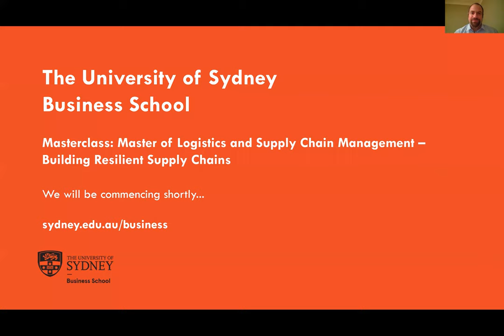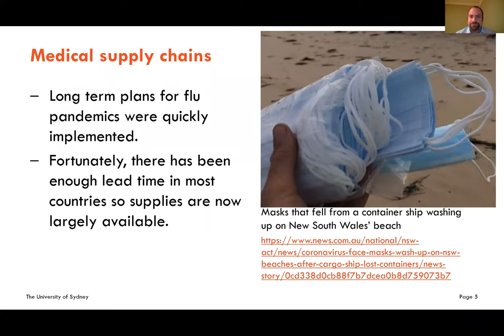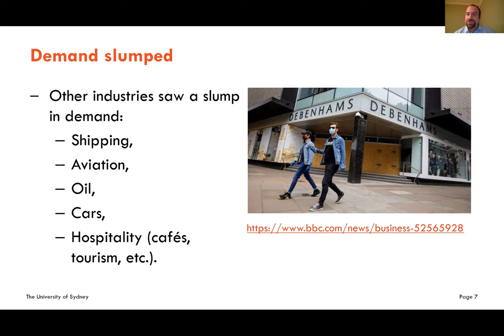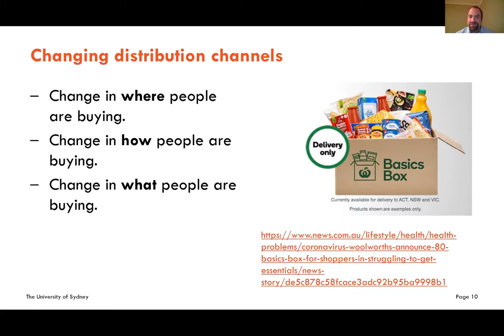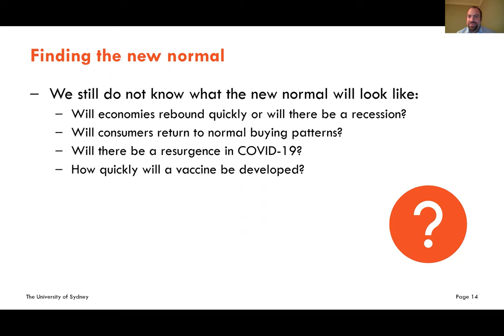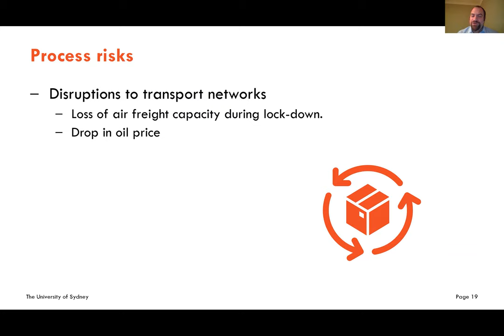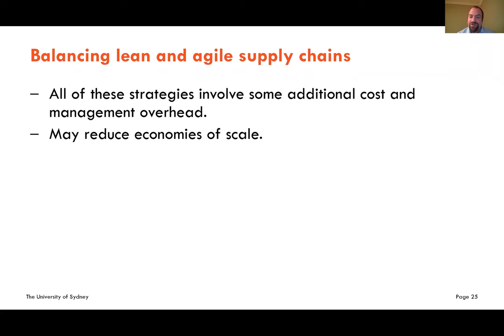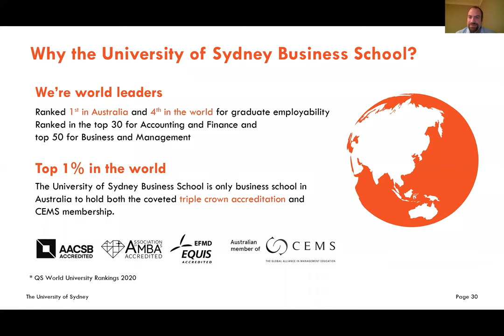Building resilient supply chains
Enterprises are facing levels of disruption that we have not seen in generations. Four months ago Australia was battling one of its worst bushfire crises and today the world is battling to contain Covid-19. Logistics and Supply Chain Managers design the systems that produce the goods and services that enterprises and societies rely on. How can we draw on Supply Chain thinking to make the right decisions as our economies come back to life? What do we need to do make our logistics operations stronger?

Learn more about the Master of Logistics and Supply Chain Management